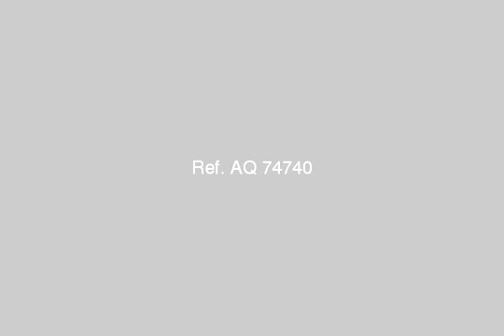Apartment For Sale In El Shorouk City Cairo - mlseg.com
Apartment For Sale In El Shorouk City Cairo موقع متميز علي شارع رئيسي - بحري شرقي - جراج - مخزن بالبدروم - تطل علي منطقة المعاهد والجامعات مباشراً وكمبوند الشروق سبرنجز (حسن علام) - الشروق - المنطقة السادسة - المحلية الثانية - عمارة 88 - الدور الثاني - Egypt Real Estate | Greater Cairo | El Shorouk City | Apartment For Sale